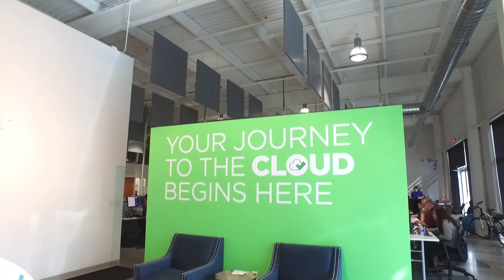How CloudCheckr Benefits from AWS Training and Certification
Learn how we helped half the workforce of CloudCheckr, one of our APN Partners, get AWS Certified in 60 days to better meet their customers’ needs.